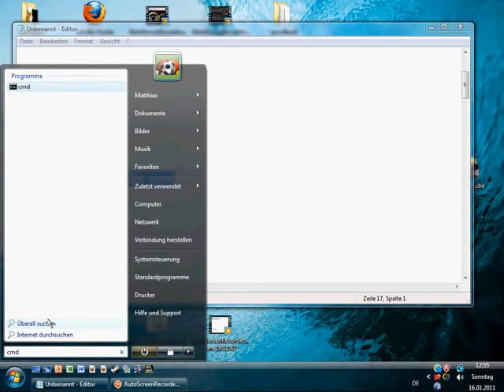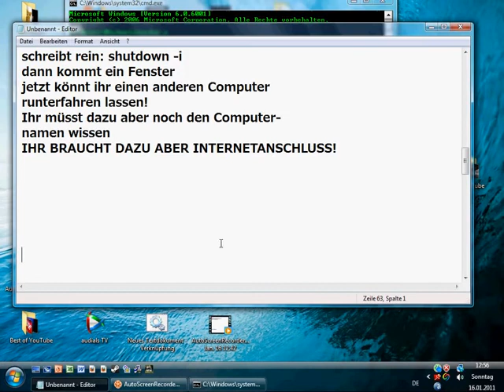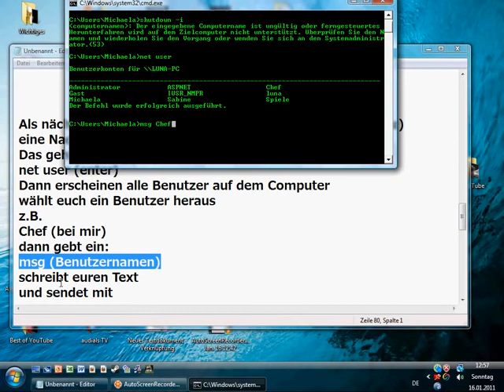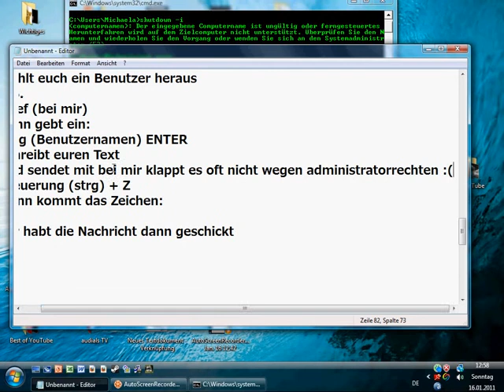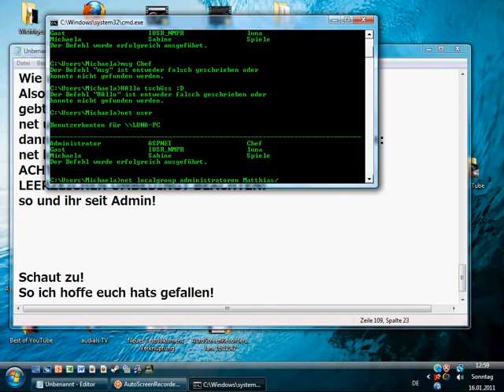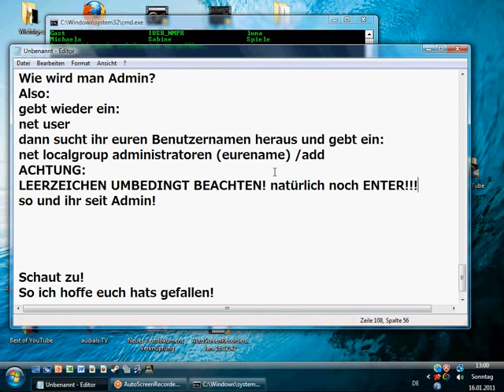Cmd Tricks und Hacks German HD Best only